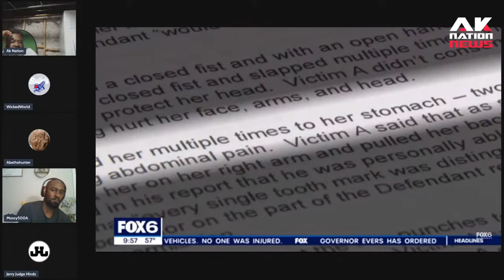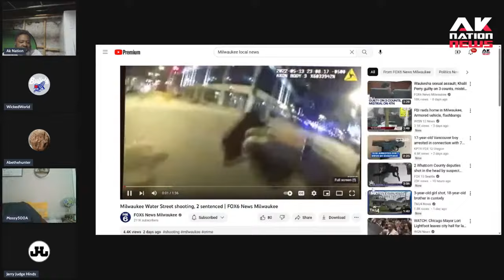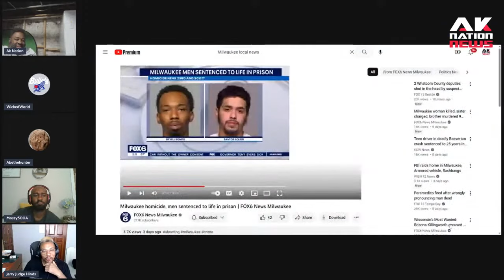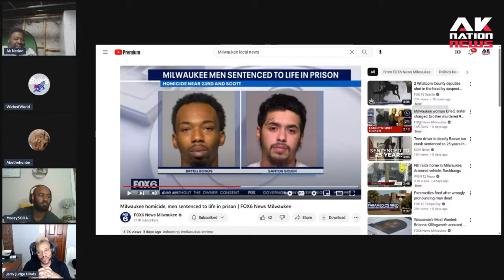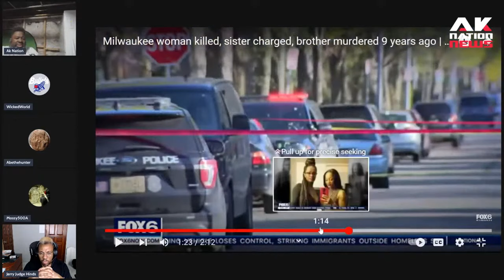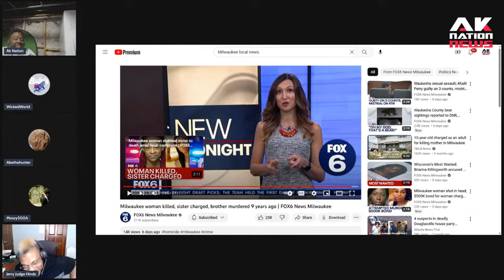This city's judges are giving black thugs & criminals football numbers in spite of woke prosecutors.